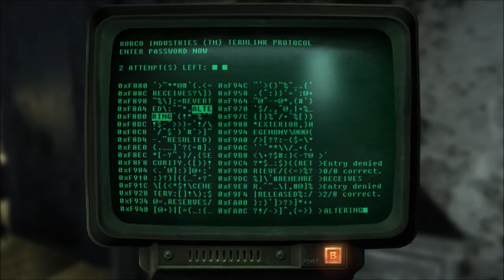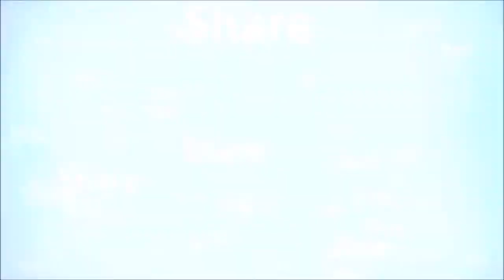Fallout 3 Ep 57: Arlington Library! [Let's Play/Walkthrough]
I am playing Fallout 3 Game of the Year Edition on PC.